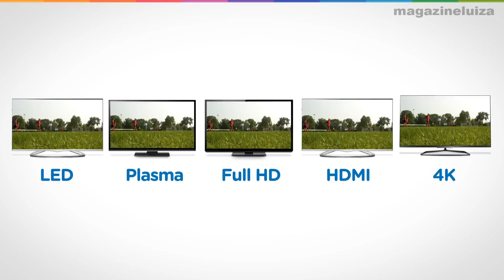Saiba mais sobre TVs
Pensando em comprar uma TV nova para assistir aos jogos do seu time de coração? Então, veja as dicas que eu tenho pra você.
  LED, Plasma, Full HD, HDMI ou 4K. Em meio a tantas siglas e tecnologias é preciso identificar suas reais necessidades antes de fazer um investimento.